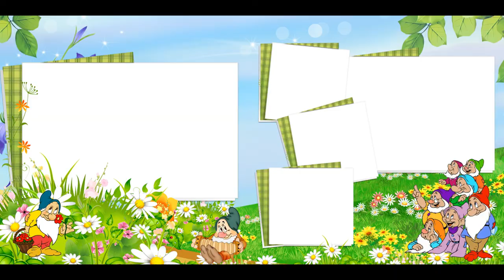Childre Albums 24x12 P2 2020 |12x24 children book psd templates |Free Psd